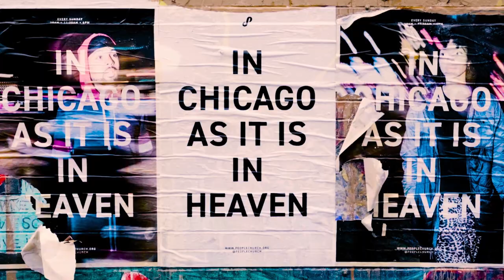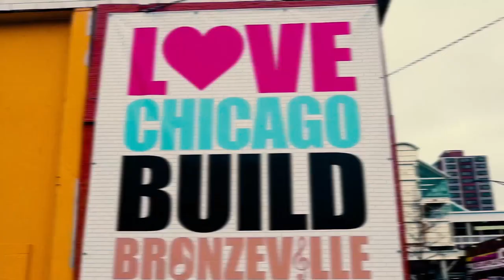Place in Sound: Chicago Podcast Teaser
If you’re a fan of hip-hop artists like Chance The Rapper, Vic Mensa, Jamila Woods and Noname, maybe you’ve noticed they’re doing something special, they have a lot in common and they’re all from the same place: Chicago.

On the first season of Place in Sound, DJ and radio host Anthony Valadez (KCRW, FUSE TV, TuneIn) explores the musical DNA of Chicago.